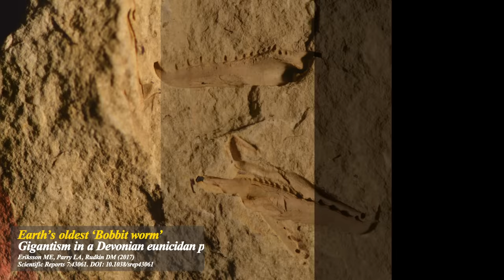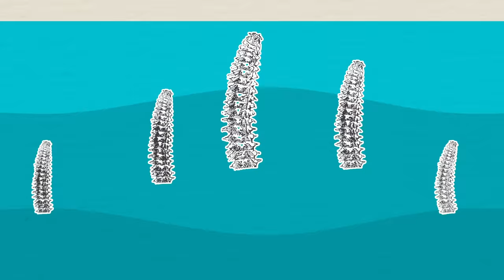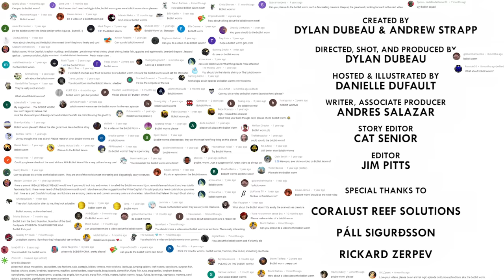Bobbit Worms: Pure Nightmare Fuel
Bobbit worms are aquatic nightmares. | Get the Animalogic Art Book and poster

Special thanks to:
Coralust Reef Solutions

CREDITS
Created by Dylan Dubeau and Andrew Strapp
Directed, Shot and Produced by: Dylan Dubeau
Hosted by: Danielle Dufault
Edited by: Jim Pitts
Story Editor: Cat Senior
Writer, Associate Producer: Andres Salazar